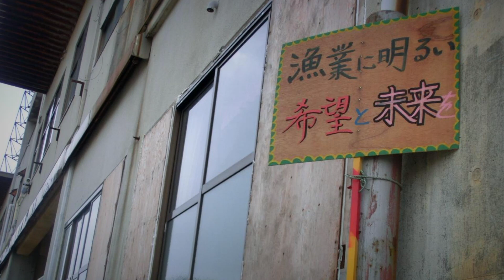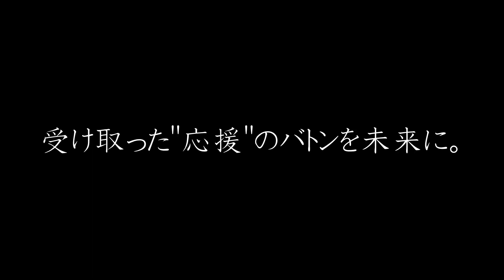応援のチカラは、未来へつながる【2021ベガルタチアリーダーズ】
東日本大震災から10年、阪神淡路大震災から26年がたちました。
世界が被災地に寄り添い、応援してくれたからこそ、今があります。
4月3日 2021明治安田生命Jリーグ第7節 ヴィッセル神戸戦ハーフタイムで
メッセージ動画をお届けしました。
制作にあたっては、
・アビスパチアリーダーズ
・アルビレックスチアリーダーズ
・GGG（トリプルジー）※FC岐阜
のみなさんにご協力いただきました。
受け取った応援のバトン、今度は私たちが渡す番！
輝く未来に繋げられるよう、ベガルタチアリーダーズはこれからも応援をたくさんの人に届けます。